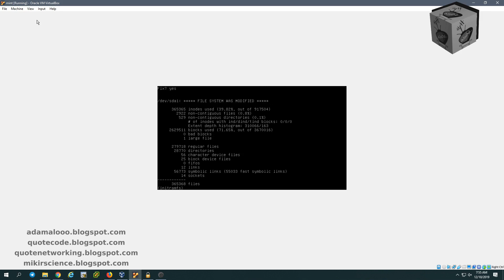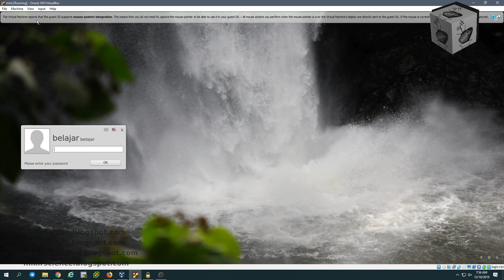TIPS : linux Boot initramfs Cara Repair-nya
Assalamualaykum.., aloOo...Youtuber...,

Tips lagi . tutorial singkat

Bagaimana memperbaiki initramfs  pada saat linux baru saja dihidupkan.

Caranya mudah,
dicoba aja

Video ini bebas direupload bantu cantumkan deskripsi   ya
Mohon  bantu mendoakan anak saya shofi Allah Ya Arham  (Jan  2023) agar dilapangkan ditaman surga dan mendapatkan jannatul firdaus dan yang kami yang ditinggal mendapatkan ketabahan dan ketenangan
aamiin

dukung channel ini  sobat... dan...
dukung untuk menaikan haji furoda  orang-orang tua yang sudah sepuh agar secepat sebanyak-banyaknya (video perorang diupload). aamiin

Jika berkenan donasi silahkan :

Rek. BSI
An. Ana Adam Slamet

Semoga bermanfaat.

Wassalamualaykum.